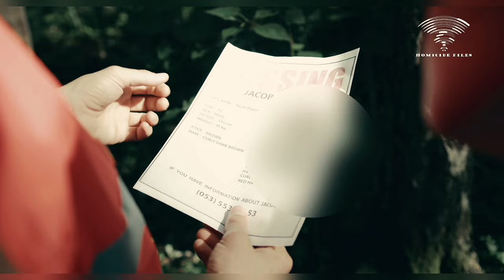Son kills mother and buries her in field